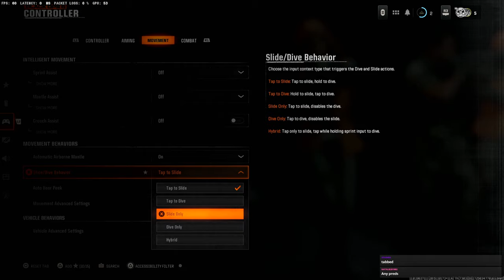This Is Black Ops 6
A few clips from beta weekend

👕MERCH!

Social media!

HEDGEHOGS FOR LIFE!

⏱️⏱️TIMECODES⏱️⏱️
0:00​ - Intro
0:10 - Beta
7:27 - Montage
10:36 - Outro

📷MY EQUIPMENT!
PC Monitors -- AOC 27inch 144hz x2
Gaming Monitor -- KOORUI 27 Inch 2K 240Hz
Webcam -- Logitech Brio 4K Streaming Edition
Light's -- Elgato Key Light x2
Mouse -- Razer Basilisk Ultimiate
Keyboard -- Razer Ornata Chroma Gaming Keyboard V2
Green Screen -- Homegear Portable Pull Up Green Screen
Capture Card -- Elgato 4K 60 Pro MK.2
Stream Deck 15Key
📷PC Specs!
MOBO -- ASUS TUF GAMING B650
CPU -- AMD Ryzen 9 7900X3D
COOLER -- Corsair iCUE H100i PRO XT
Ram -- VENGEANCE RGB DDR5 RAM 64GB
PC CASE -- GameMax Predator Full-ATX PC Gaming Case
▬▬▬▬▬▬i▬▬▬▬▬ஜ۩۞۩ஜ▬▬▬▬▬▬▬▬▬▬▬▬▬
▬▬▬▬▬▬▬▬▬▬▬ஜ۩۞۩ஜ▬▬▬▬▬▬▬▬▬▬▬▬▬